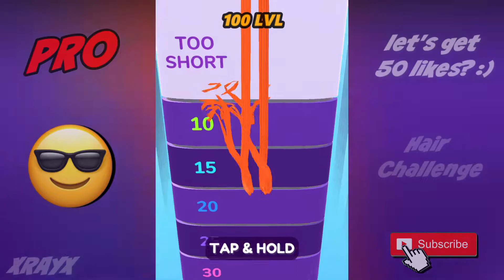MAX LEVEL/NOOB vs PRO - Hair Challenge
You can find a lot of daily Walkthrough official games videos all in 1080p 60fps HD Quality (without hack, cheats and mod apk) of the most popular mobile best games and top gameplay games on iphone (iOS / Android) 2021. Top 10 Best android, iphone games trailers, strategy, puzzle,action,board,role playing, and many more!

13 +
As per recent FTC regulations, the games on this channel are not in any way an indicator of its intended target audience. Videos may contain mature language, themes and topics, and are therefore not recommended to viewers under the age of 13. SliceSkating!!!

Hair Challenge
Grow the brightest and longest hair and make dizzying flights!